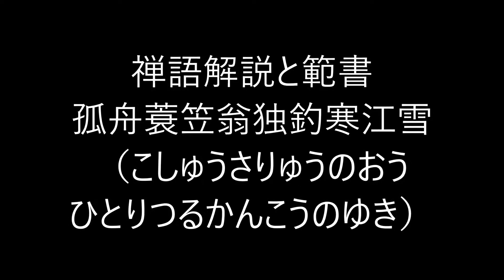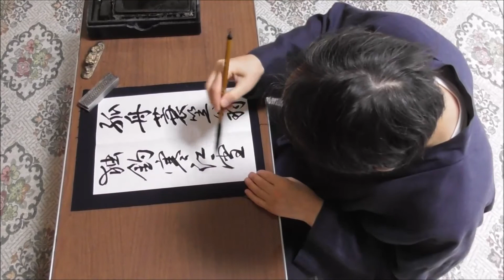田村季山先生による禅語解説と範書「孤舟蓑笠翁独釣寒江雪」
本日は「孤舟蓑笠翁独釣寒江雪（こしゅうさりゅうのおうひとりつるかんこうのゆき）」です。